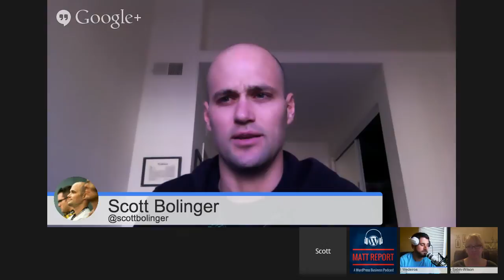Building an app w/ WordPress and AppPresser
I interview the founding team of AppPresser and we discuss the business and benefits of building an app w/ WordPress.